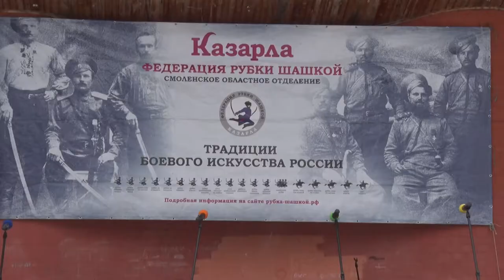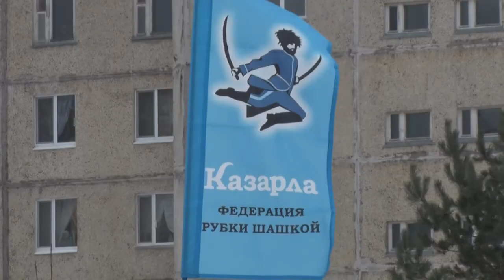Десна-ТВ: Новости САЭС от 13.03.2018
В выпуске:
- праздничные мероприятия к Международному женскому дню;
- чемпионат по рубке шашкой «Казарла».